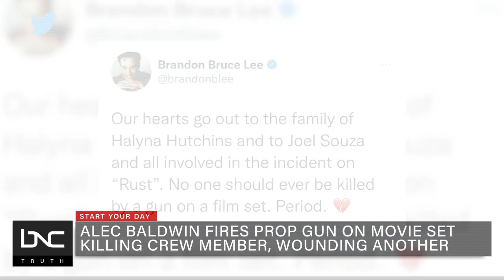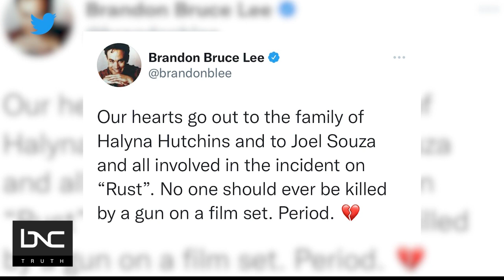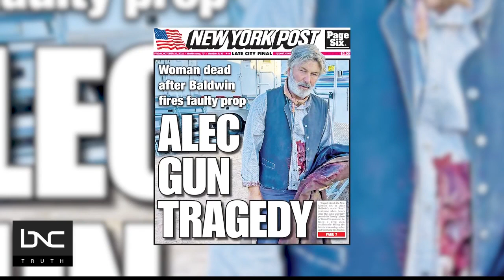Cinematographer Killed, Director Injured on 'The Rust' Film Set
On "Start Your Day," BNC hosts Sharon Reed and Mike Hill discuss Friday's trending stories, including news about an accident on a film set involving Alec Baldwin.

The actor allegedly shot and killed a cinematographer on a movie set with a prop gun. An investigation is underway, but police say Baldwin, who was filming a scene when he fired a prop gun, killed Halyna Hutchins and injured the director Joel Souza. Hutchins was air lifted to a hospital and pronounced dead upon arrival. Souza is receiving treatment for his injuries. At this time, no charges have been filed.